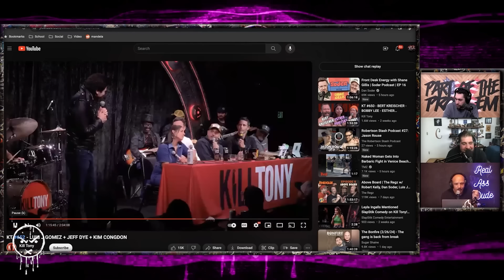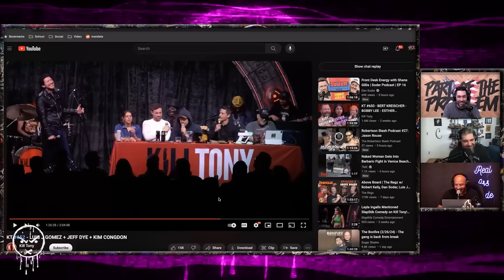Luis J. Gomez Breaks Down Kill Tony "Who Are You?" Incident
Luis J Gomez discusses his recent confrontation on Tony Hinchcliffe's podcast "Kill Tony"
Legion of Skanks Podcast w/ Big Jay Oakerson, Luis J. Gomez & Dave Smith.
Clip From This Weeks Friday Night Hang, exclusive to GaS Digital members.

You’ll get EVERY SINGLE episode of Legion of Skanks (and our entire GaS Digital library) ad-free and uncensored in FULL HD, chat with other members during shows, watch episodes right after the livestream (days before the public) and so much more!